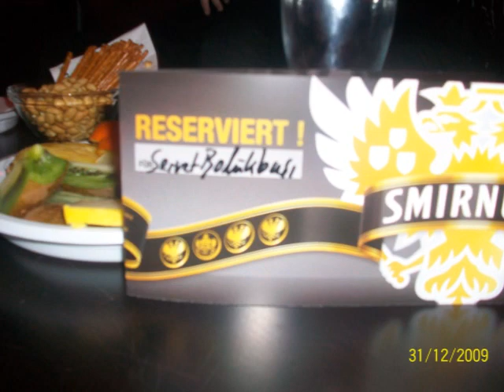club taksim (bochum) yilbasi ozel 31/12/09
club taksim bochum yilbasi ozel partisiden kareler yapan emre kocapinar